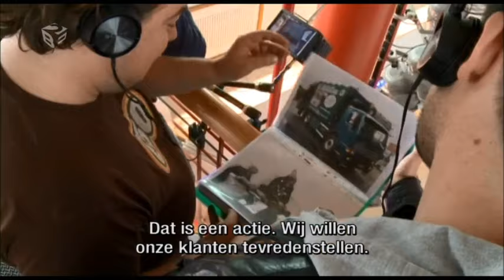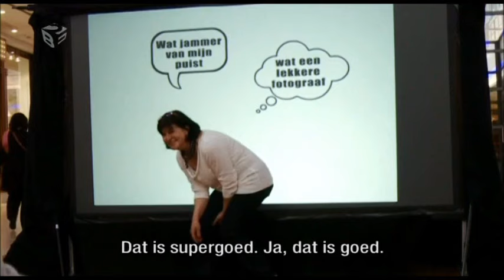Foute Vrienden - Foute Fotografen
Foute Vrienden - Aflevering 2 - Seizoen 1 - Foute Fotografen